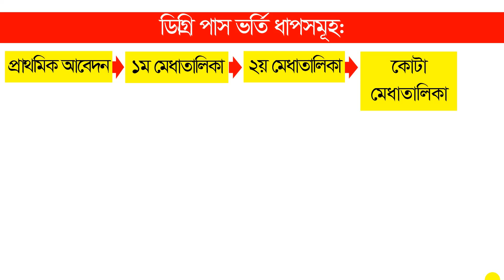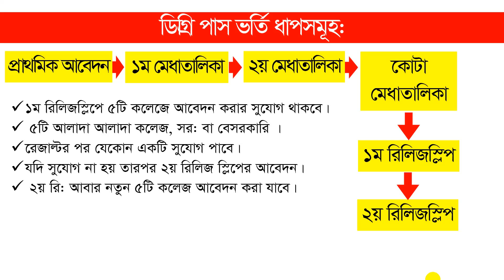ডিগ্রি ভর্তির ১ম মেধাতালিকায় চান্স না পেলে করনীয় ? Degree Admission 2023